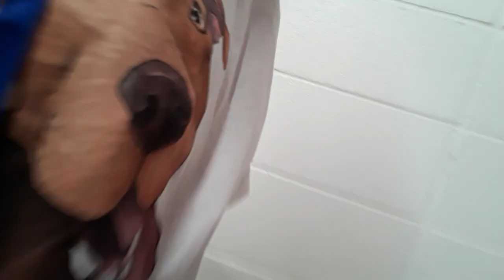PACC shelter Dylan 4 Yr Old A726565 kennel 57 pod 3 pink sna m & b old film 20210522 185230